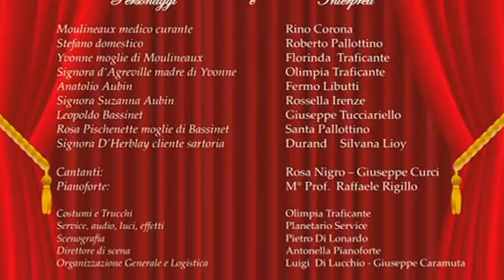TG7 Basilicata. Sarto per Signora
TG7 Basilicata 13 Febbraio 2016
Associazione Astea Rionero